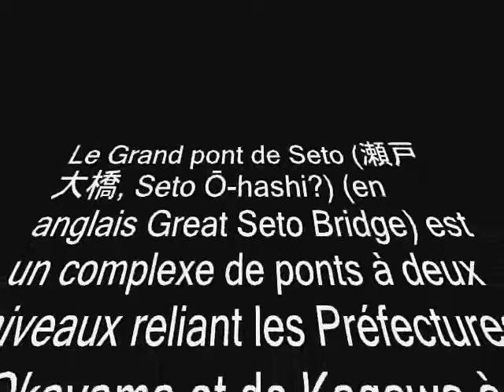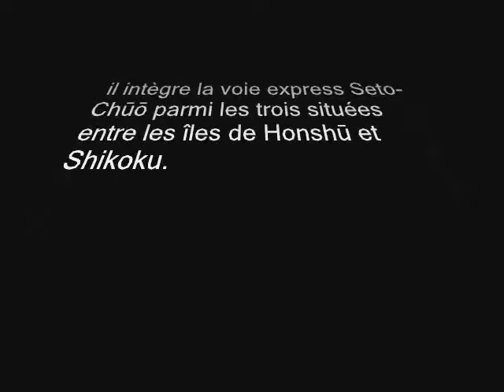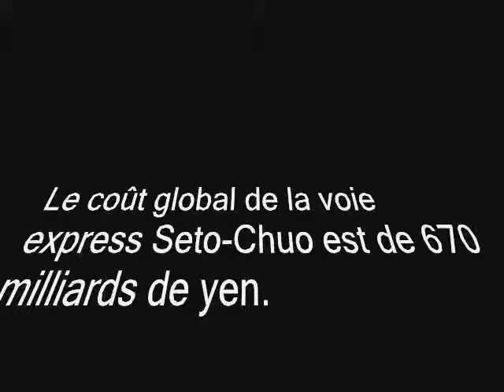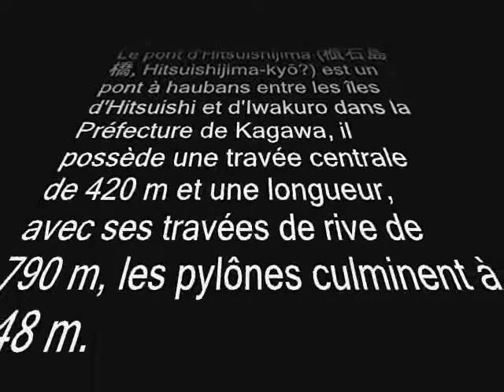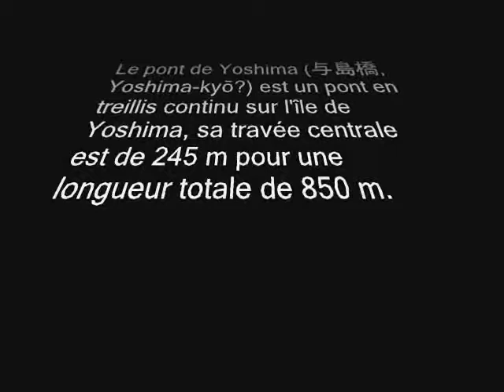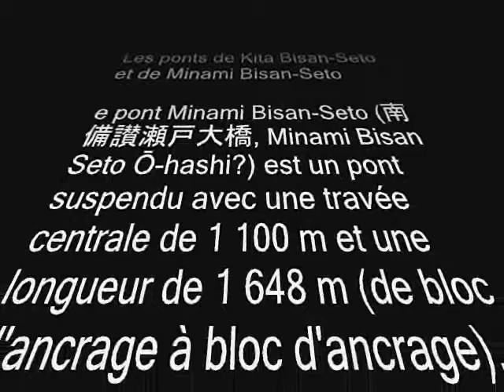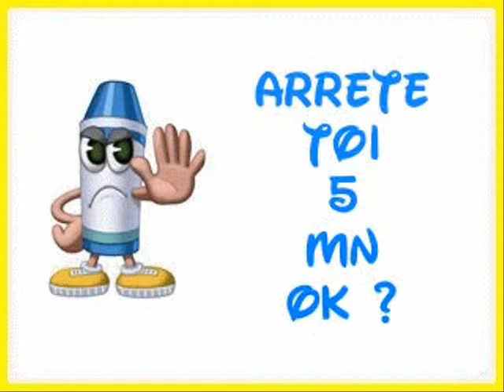Les grands Ponts / Le Grand Pont de Seto